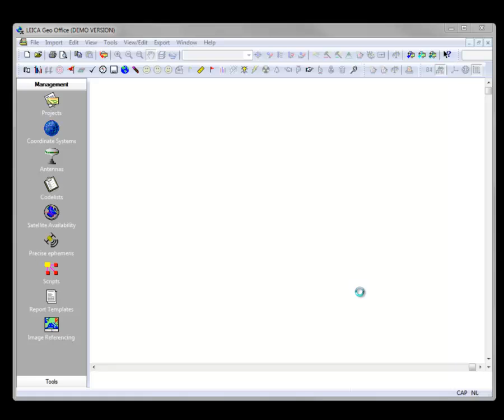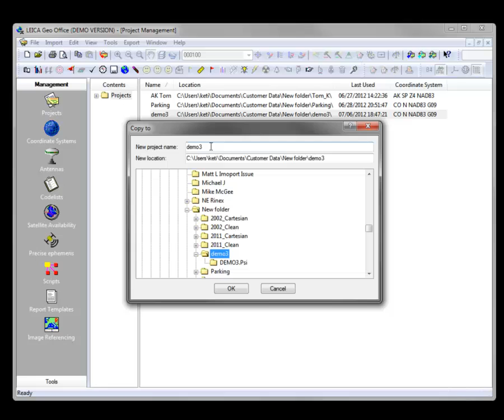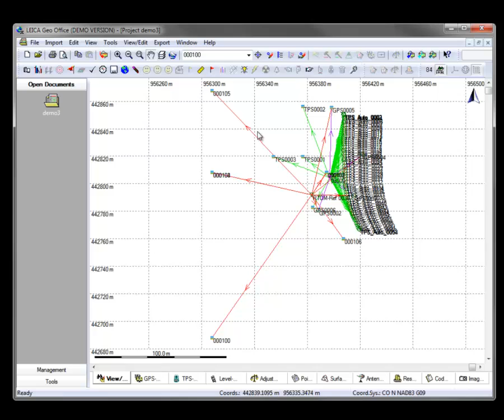Leica Geo Office Video Guide: Copy a Project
How to successfully copy an existing project in LGO